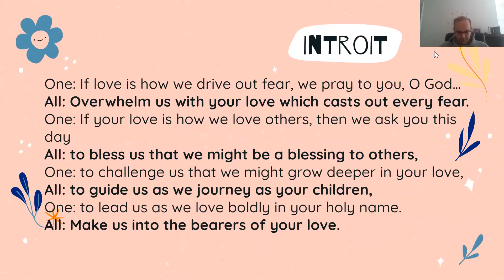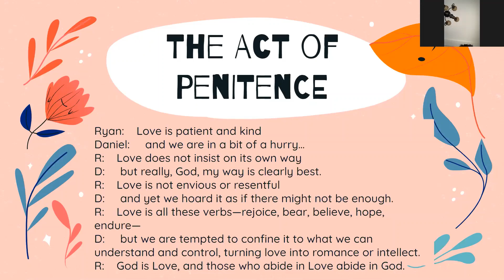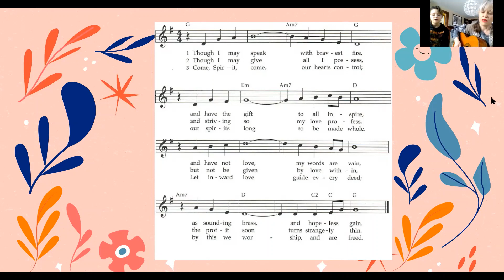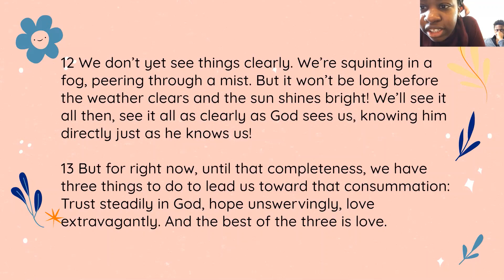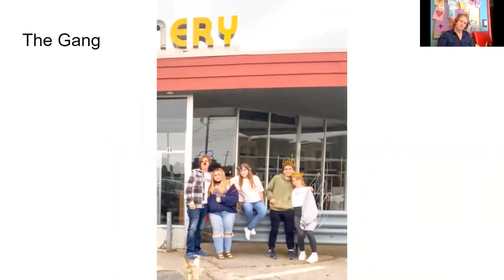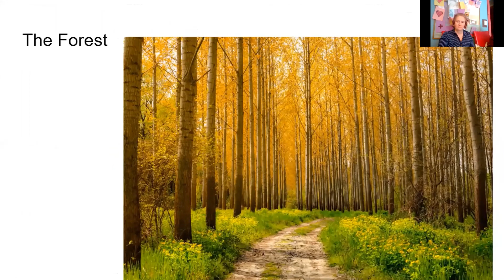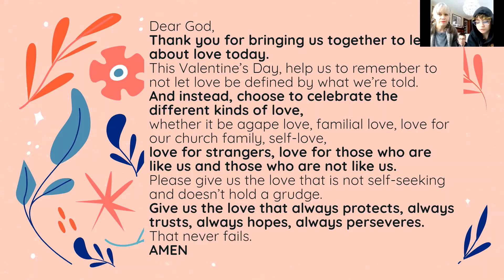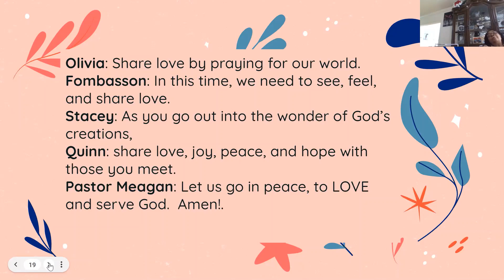Youth Sunday! February 13, 2022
Our Middle and High School students lead a service all about LOVE!